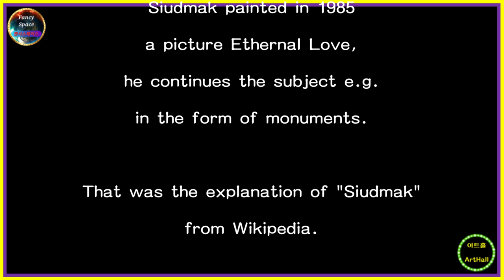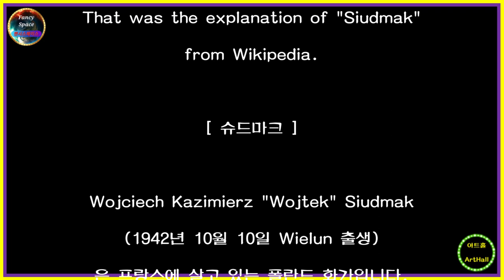⭕ 힐링아트 ↪️ 이광규532 🎯 슈드마크 🔊 Siudmak 🔔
[ 슈드마크 ]

Wojciech Kazimierz "Wojtek" Siudmak
(1942년 10월 10일 Wielun 출생)
은 프랑스에 살고 있는 폴란드 화가입니다.
그는
바르샤바의 미술 아카데미의 학생이었습니다.
그의 작품은 종종
프랭크 허버트 (Frank Herbert)의
듄 (Dune) 시리즈의 폴란드 판을 포함하여
공상 과학 소설과
판타지 문학의 삽화로 사용됩니다.
그는 또한
Eloy의 1977 앨범 Ocean의 수상 경력에 빛나는
커버를 포함하여
앨범 커버 작업으로도 유명합니다.
Siudmak은
1985 년에 그림 Ethernal Love를 그렸고,
그는 기념물의 형태로 주제를 계속합니다.

"슈드마크"에 대한 설명이었습니다.

⭕ Since 05.01.05

🔸️ Real Estate Channel : Sales and lease information regarding all real estate

🔊 힐링채널 : 투어 + 아트 + 뮤직
🔸️ Healing Channel : Tour + Art + Music

🔊 라이프채널 : 코멘트 + 인터뷰 + 스페셜